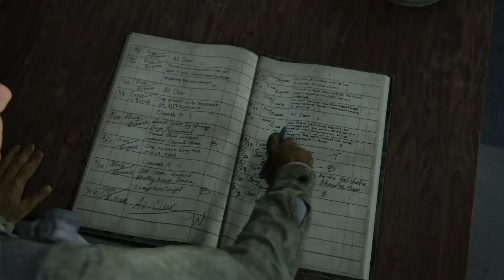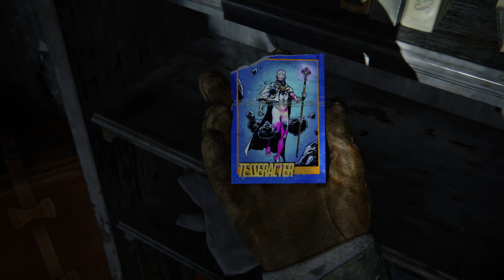YORUMSUZ! THE LAST OF US 2 TÜRKÇE BÖLÜM 2